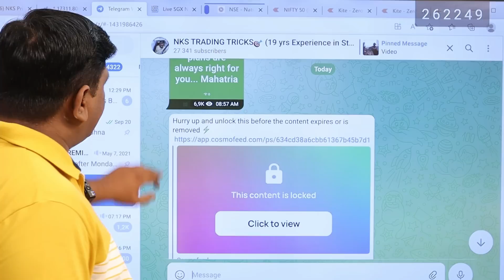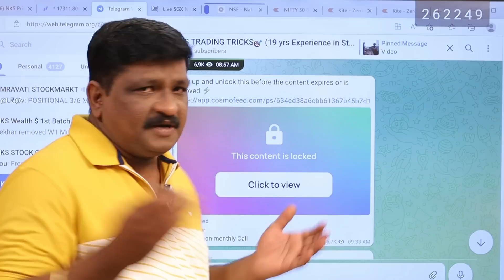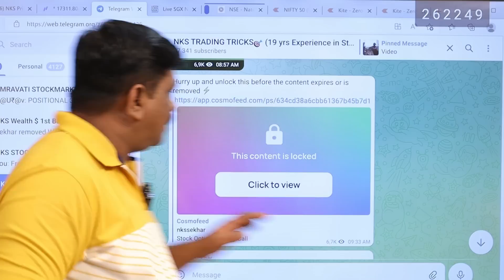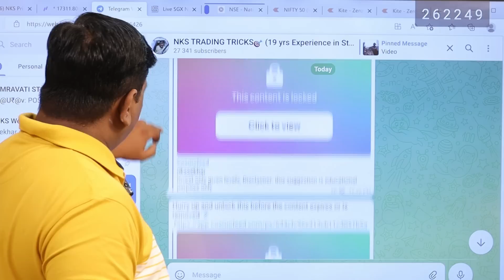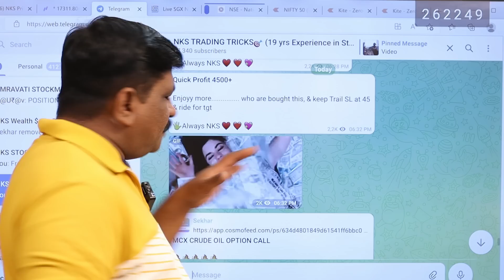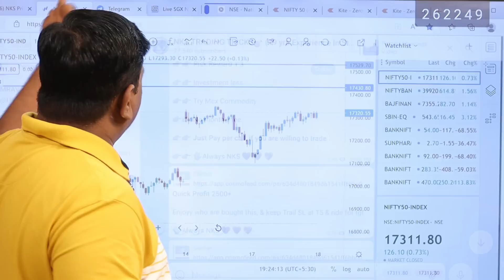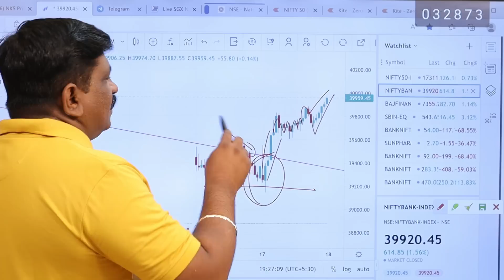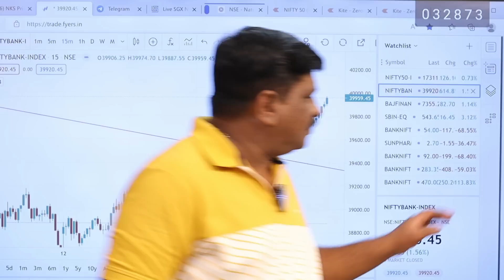V shape recovery will sustain ? || Nifty & Bank Nifty || 18th Oct, Index Analysis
NKS Price Action Technical Analysis all courses Rs. 3500/- only, Limited period offer, Combo కోర్సు కోసం ఈ లింక్ ని క్లిక్ చేయండి

గూగుల్ షీట్ కోసం, స్టాక్ మార్కెట్ లో ట్రేడింగ్ కోసం ఈ లింక్ ని క్లిక్ చేయండి, Alice Blue లో డీమ్యాట్ & ట్రేడింగ్ అకౌంట్ ఓపెన్ చేసుకొంది

Telegram me for more details @NKS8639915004

LEARN VIDEO COURSES:

Open DMAT & Trading a/c:

30 days brokerage free upto 500/-